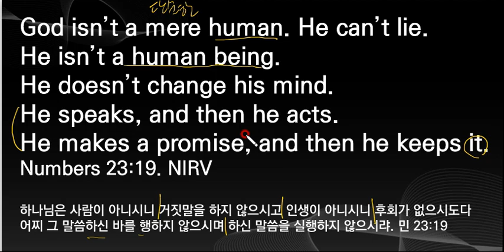영어성경암송, 민23:19, 60구절 영어 30, NIRV, 영어성경공부, 한글발음표기(설명란)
God isn’t a mere human. He can’t lie. 갓 이즌트 어 미어 휴먼. 히 캔(트) 라이
He isn’t a human being. 히 이즌트 어 휴먼 비잉
He doesn’t change his mind. 히 더즌트 체인지 히스 마인드
He speaks, and then he acts. 히 스픽스, 앤 덴 히 액츠
He makes a promise, and then he keeps it. 히 메익스 어 프라미스, 앤 덴 히 킵스 잇
Numbers 23:19. NIRV 넘버스 퇴니 쓰리 나인틴

하나님은 사람이 아니시니 거짓말을 하지 않으시고 인생이 아니시니 후회가 없으시도다 어찌 그 말씀하신 바를 행하지 않으시며 하신 말씀을 실행하지 않으시랴. 민 23:19